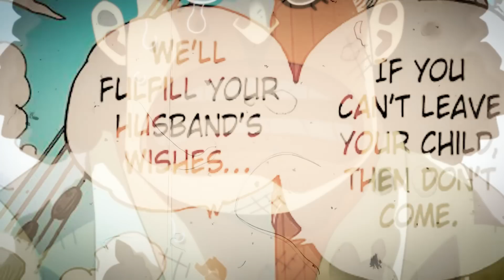KUZAN E BARBA NEGRA TEM O MESMO OBJETIVO! O MISTÉRIO DA BIBLIOTECA OCULTA DE OHARA!